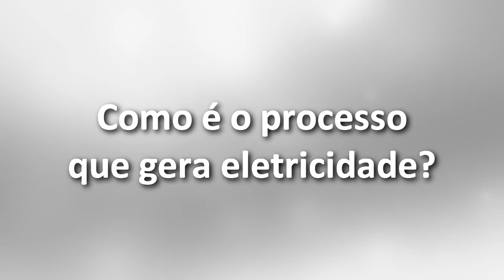Energia e Sustentabilidade apresenta a placa solar fotovoltaica, essencial para geração de energia